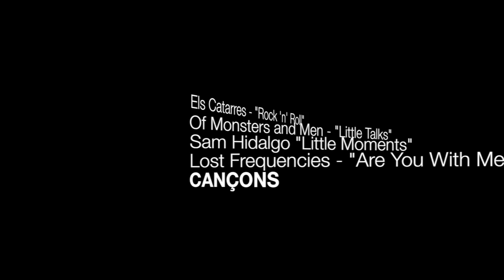Els Castellers de Santpedor ETS TU, SOM TOTS!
Video Motivacional per la Colla dels Castellers de Santpedor, per arrencar aquesta segona temporada vestint la camisa daurada, amb un recull de fotografies de la temporada 2014.

MÚSICA
Lost Frequencies - "Are you with me"
Toc de Castells
Of Monsters and Men - "Little Talks"
Els Catarres - "Rock 'n' Roll"